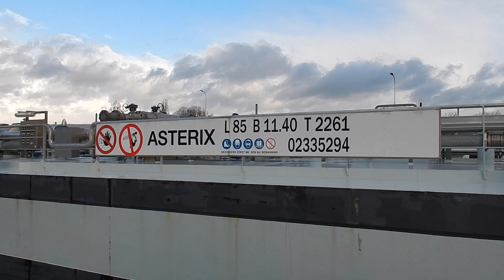Pres. Trump 🤷‍♂️, Do You Really Think These Things Kill Birds, Flies & Wallets in Europe?!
ASTERIX:
(Scheeps)type: Motortankschip(Tank Ship)
Bouwjaar(year): 2012
Capaciteit/ Tonnage: 2261 ton
Aandrijving(pk) /Propulsion: 1521HP Caterpillar
Diepgang(draft): 3.70m
Eigenaar(Owner): ?, Moers
Vlag(flag): Duitsland(Germany)

FRANK-DIETER:
(Scheeps)type: Motorvrachtschip(Cargo Ship)
Bouwjaar(year) 1961
Capaciteit/ Tonnage: 1607 ton
Aandrijving(pk) /Propulsion: Deutz 800HP
Diepgang(draft): 3.04m
Eigenaar(Owner): Dieter Thünen, Rheinberg
Vlag(Flag): Duitsland(Germany)